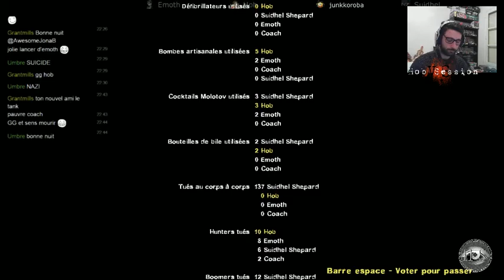Hob Session - Left 4 Dead 2 18/02 part 2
De retour pour du left 4 dead mais cette fois ci pas de VS mais de la coop avec un scénario qui va nous faire pas mal galérer quand même. RDV dans le bayou pour un bon petit bain de boue ! partie 2!